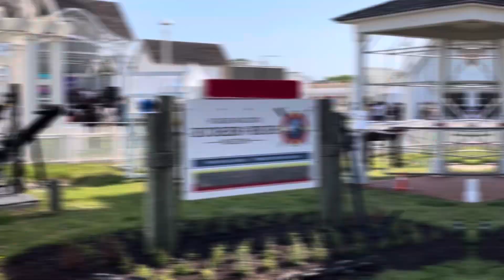Virginia Beach buggin’ out 🏖️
@Eezyclipx and @Unphazed_Jhay enjoy time at Virginia Beach, VA